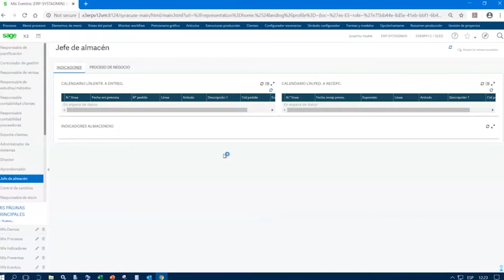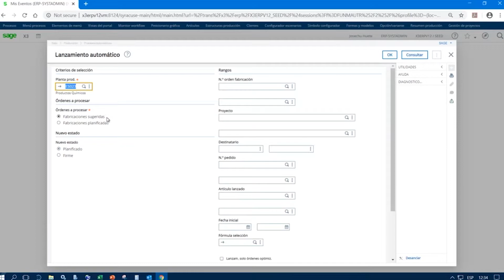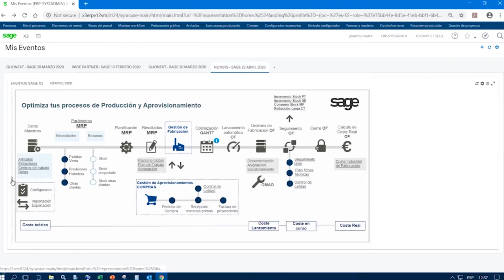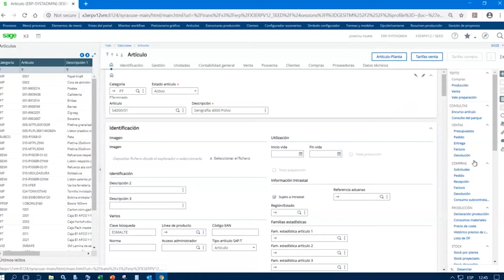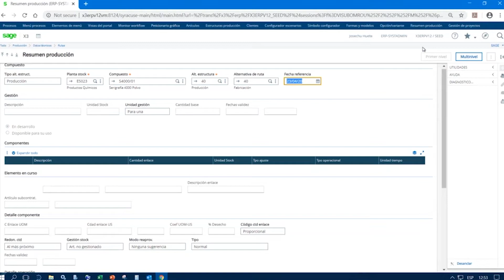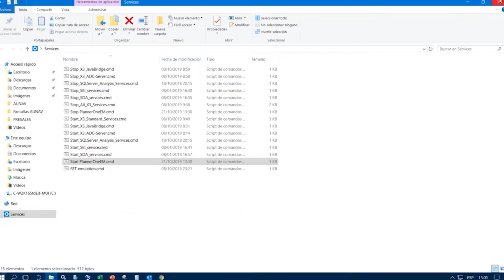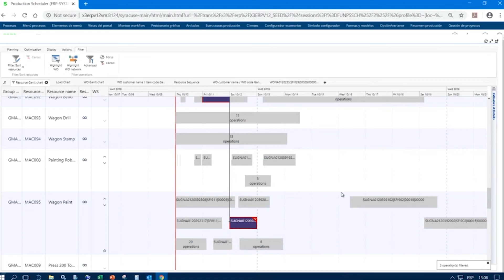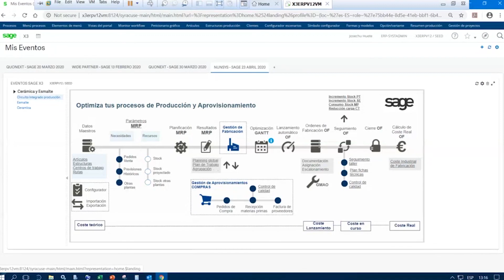Sage X3 para el sector Esmaltero y Cerámico